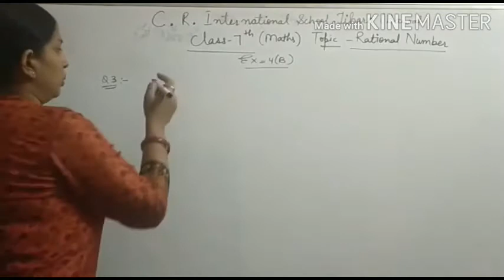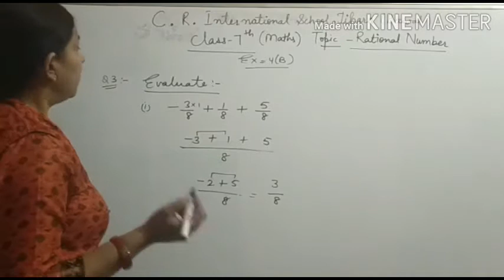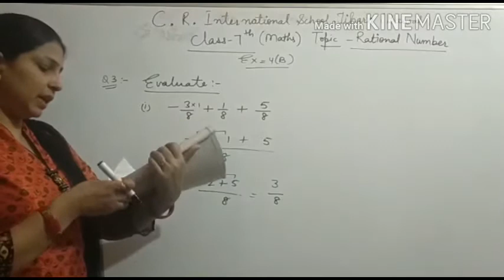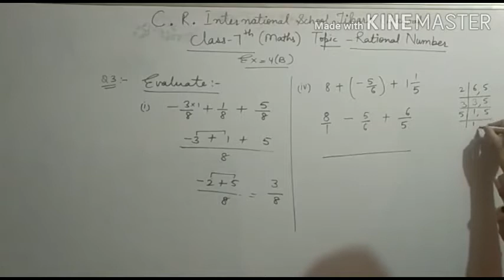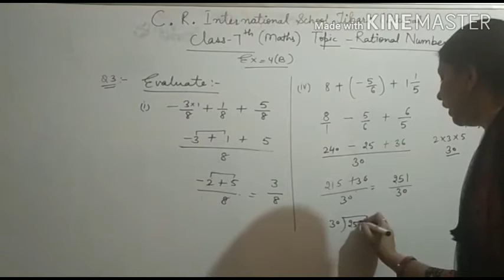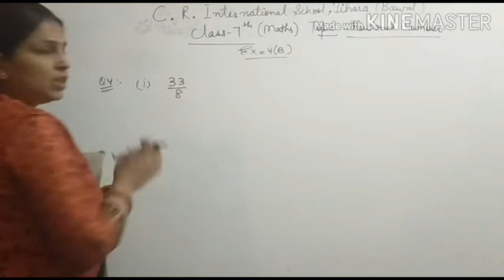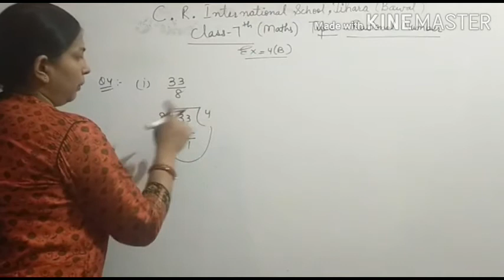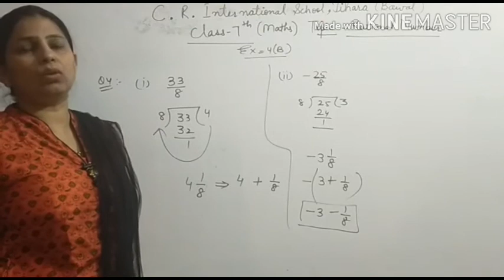Class 7th Maths Date-22.07.20